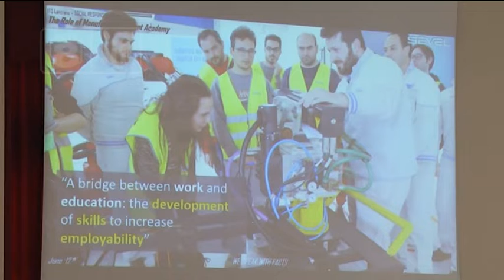Lanciano - Premiate le industrie che formano i giovani